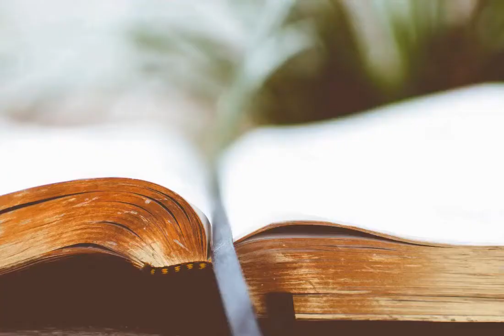John 2:1-12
The second installment of our study through the Gospel of John